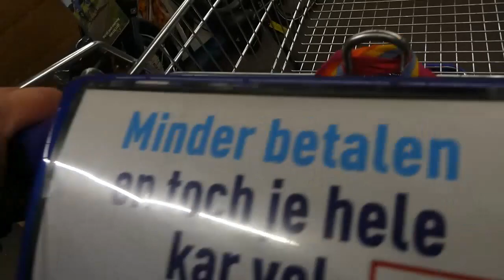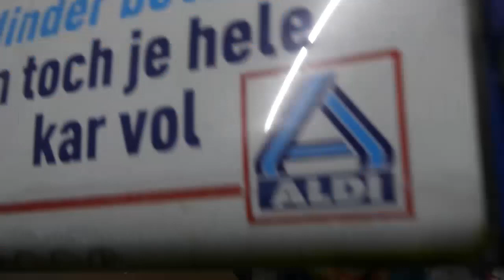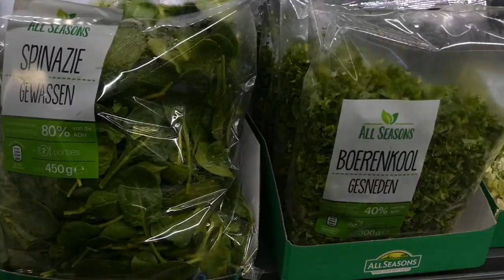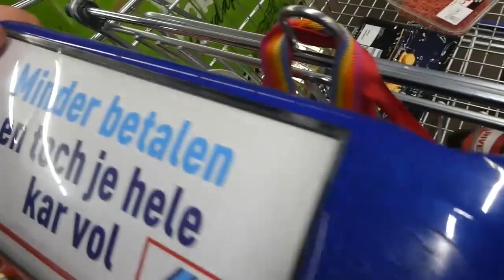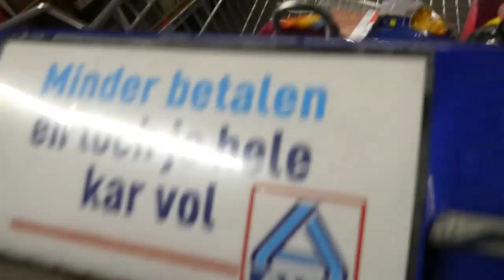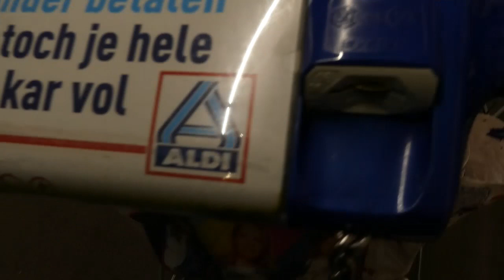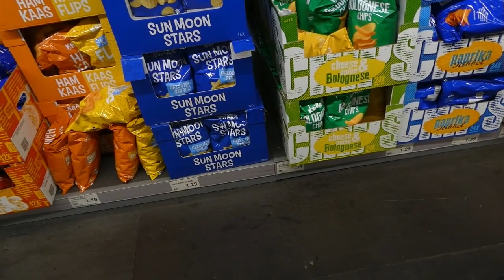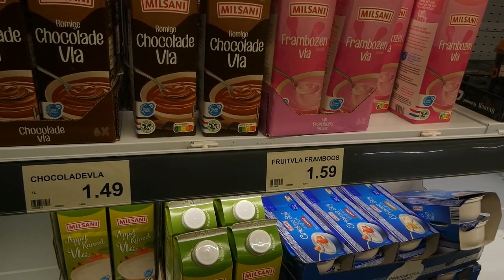Kattenbende shoppen voor oud en nieuw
en toen was het tijd voor de laatse paar dingentjes
voor oud en nieuw
maar met wie gaan wij dat allemaal vieren
en gaan wij ook nog vuurwerk afsteken
met oudjaars avond
en wat gaan wij eten ?
gaan wij gourmette
maar met wie allemaal
zijn jullie ook zo benieuwd wat wij allemaal gehaald hebben
kijk dan gerust de video helemaal heel veel kijk plezier iedereen een gelukkig nieuwjaar

Nikki
Erica
Boeffie
Felix
Kristel
tav
kattenbende Vlogs
postbus 50
4381 LT
vlissingen
nederland